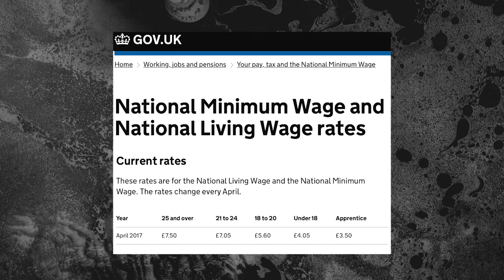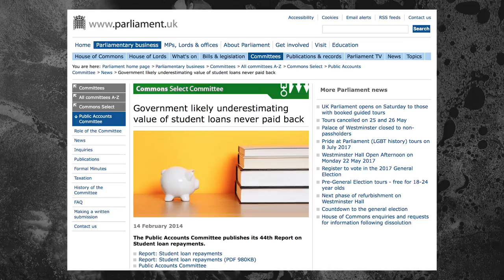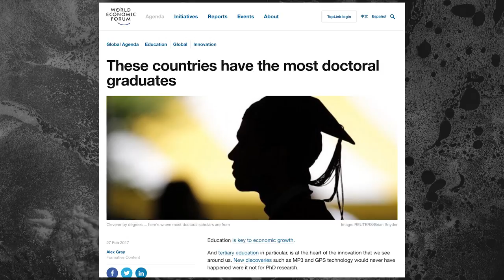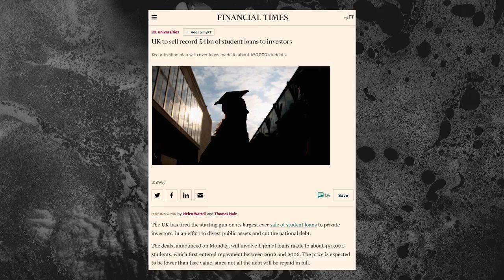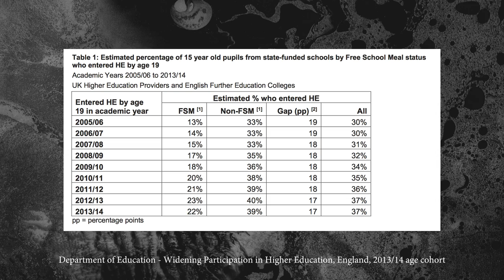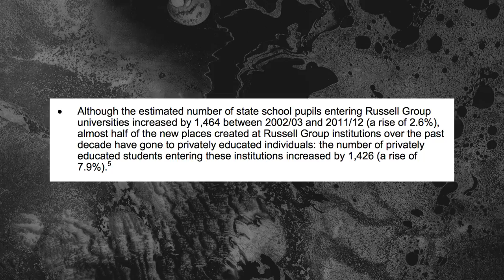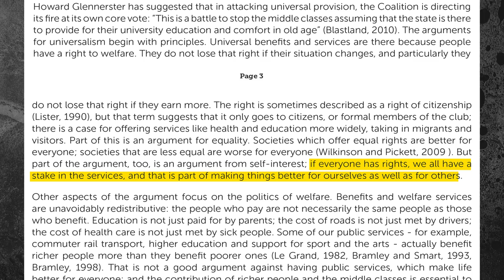We have to get rid of tuition fees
Labour have pledged to abolish tuition fees. Aaron Bastani serves up 8 reasons why this is an excellent policy.